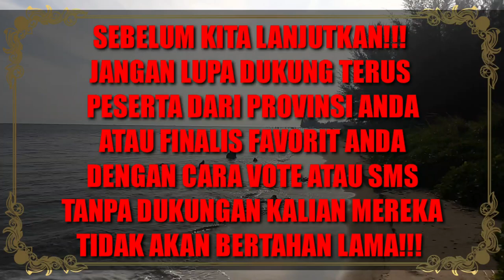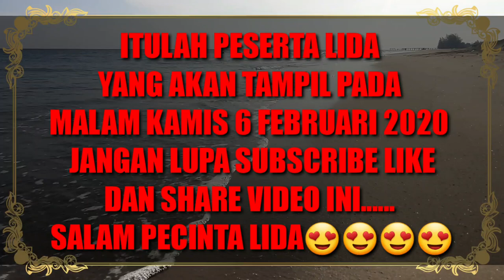PESERTA LIDA YANG AKAN TAMPIL NANTI MALAM 6 FEBRUARI 2020